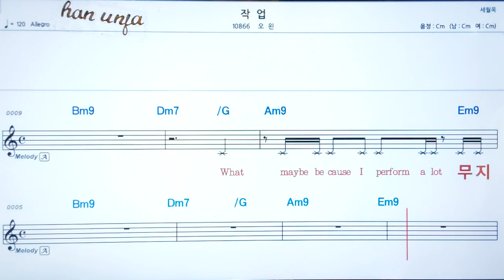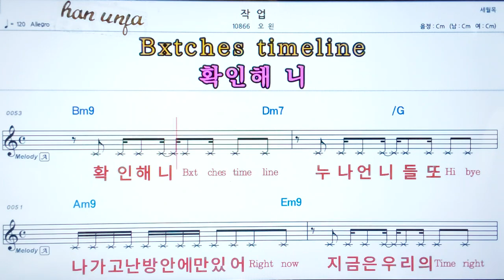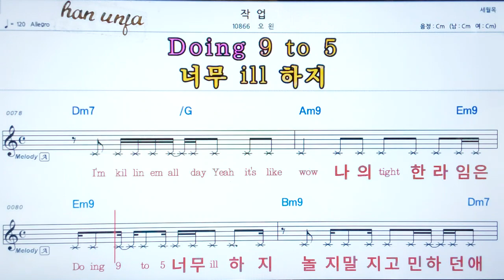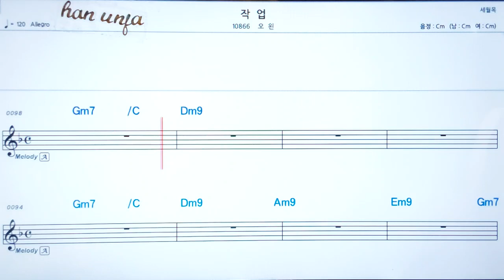💖작업/오왼 👍코드,악보, 코드 ,Karaoke*카라오케 반주